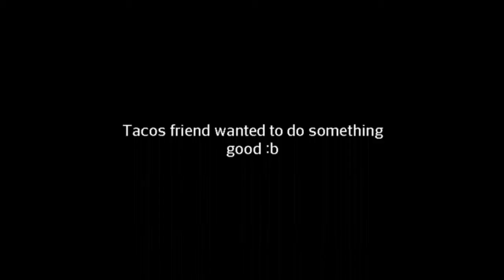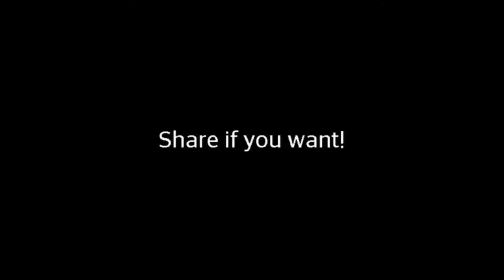Hanging With Tacolover! VLOG pt.2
He was trying to do something good, but fails good though :D